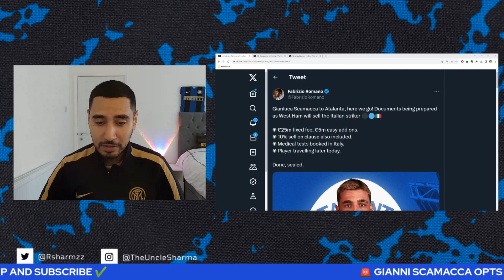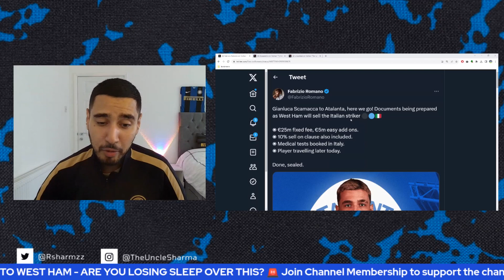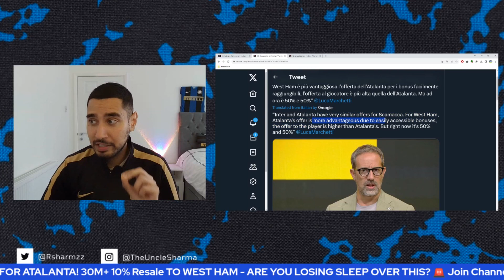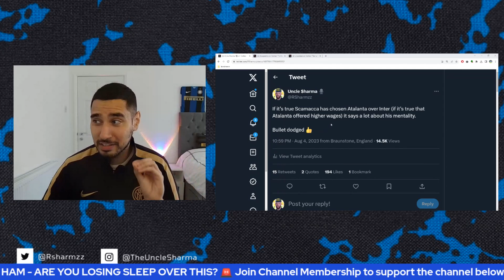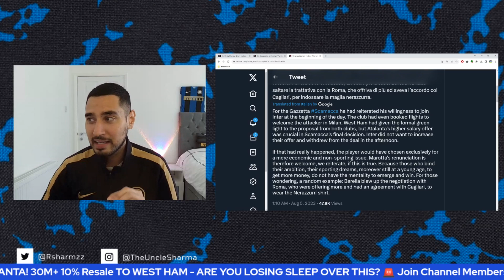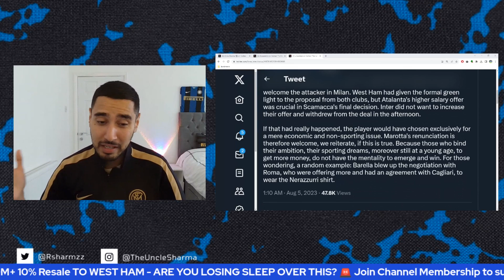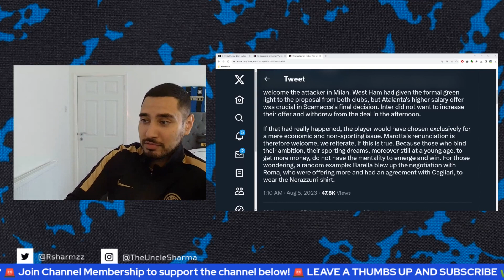🚨 SCAMACCA PICKS ATALANTA OVER INTER! What Now For Inter? INTER TRANSFER NEWS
So...it looks like Gianni Scamacca is going to Atalanta, what do you think of it?

◉ €25m fixed fee, €5m easy add ons.
◉ 10% sell on clause also included.
◉ Medical tests booked in Italy.
◉ Player travelling later today.

Done, sealed.

Your first month contribution is donated to Fondazione Pupi Charity. Your help keeps this channel going and improving.